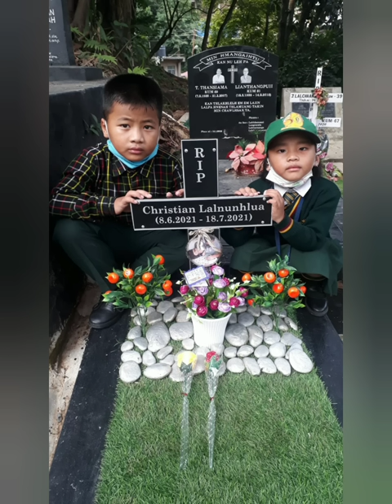Lallawmawma - I lawi ta si maw.. 18/7/22 Bawihtea'n min kalsan kum 1 na pual in👼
18/7/21 a min kalsan ta Kan Fapa Christian Lalnunhlua Pual a Bawihtea Pi hla phuah..